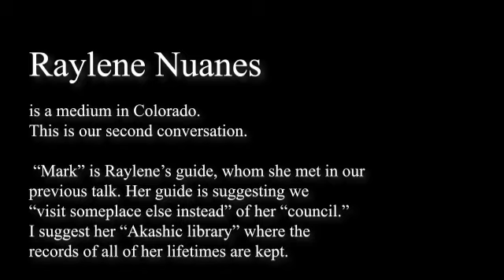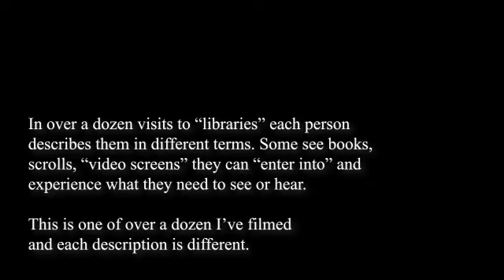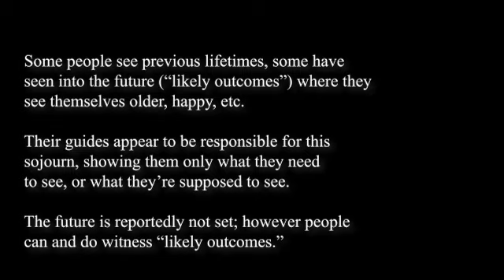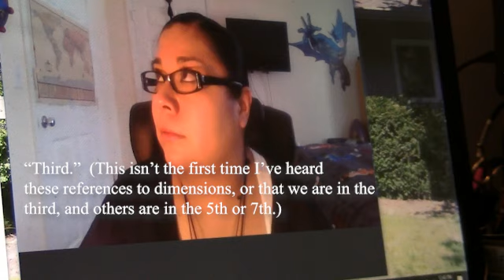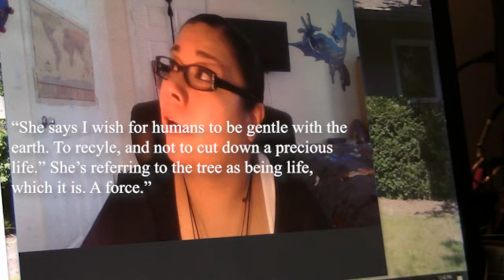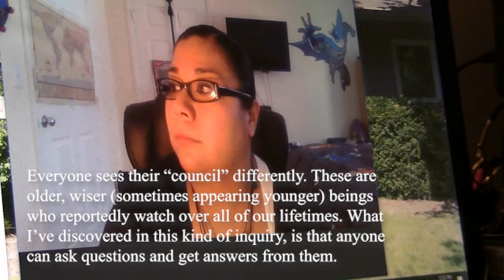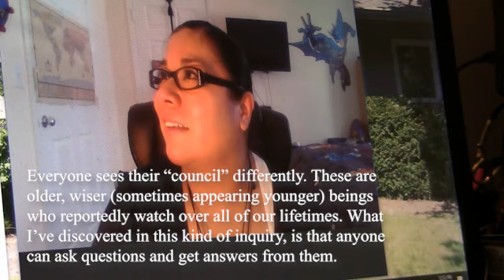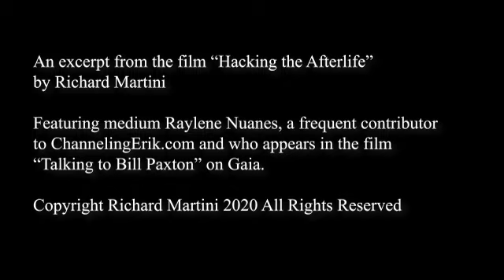Raylene Nuanes Excerpt from Hacking the Afterlife Interview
This is an interview with medium Raylene Nuanes asking her about her journey to becoming a medium. It's an interesting exploration of accessing her guide on the flipside, as well as other folks who show up to converse with us.